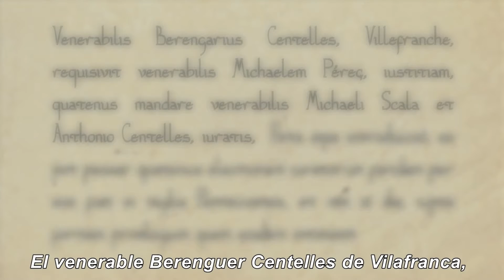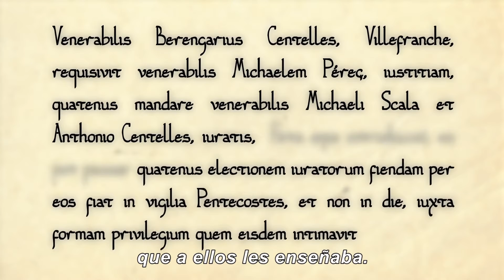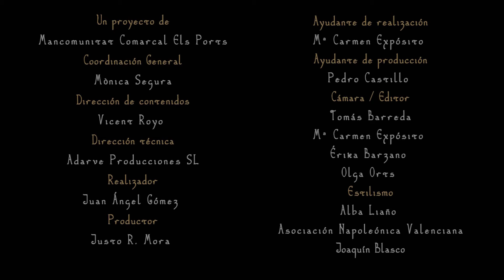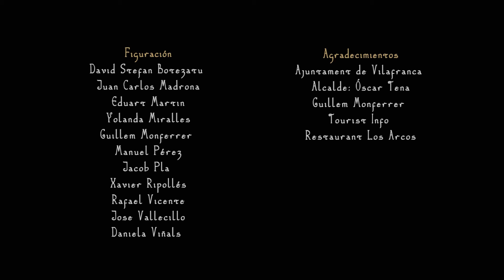Vilafranca, la lucha política por la ganadería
Recomendamos una visita al Ecomuseo, donde se puede contemplar una exposición sobre la ganadería, un itinerario natural señalizado por vía pecuaria y uno urbano por Vilafranca relacionado con el textil. El Museo Parroquial acoge una interesante colección de obras de arte relacionadas con el culto. La vida cultural de Vilafranca es muy intensa por lo que durante la semana de agosto y en fechas señaladas están abiertas al público distintas exposiciones particulares como Fósiles, Pintura, Fotografía, Trajes Antiguos, ect.

En la localidad se puede practicar la escalada en la Zona de la Gotera, a 5 kilómetros del municipio, rutas a caballo en algunos puntos de la comarca y montañismo y senderismo que podemos realizar en múltiples itinerarios como el camino del Mas de Tejero y Fonts del Llosar, el Barranc de les Carbasses, el del Mas de Tosca de Dalt, els Assegadors, desde Palomita a la Pobla.